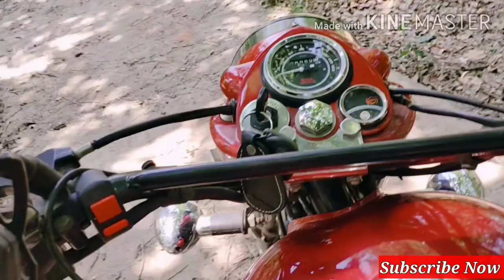Royal enfield bullet electra ES 350 | full review |Detailed price specification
Dosto is vedio me mene Royal enfield bullet electra ES 350  model ka review kiya hai aur Aur electra varient me jo bhi features milte hai un sabko mene is vedio me bata diya .
Aur dosto iska price hai
This is 2019BS4 model price
Royal enfield bullet electra 350
Ex showroom price 1,37,500
Insurance 9200
Rto 9500
On road price Gurgaon 1,56,200